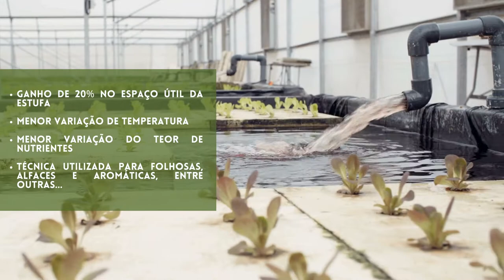5 Técnicas de Hidroponia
A Hidroponia é uma excelente forma de cultivo, onde se aplicam várias técnicas que exponenciam a produção de diversas culturas. Venha conhecer algumas dessas técnicas.